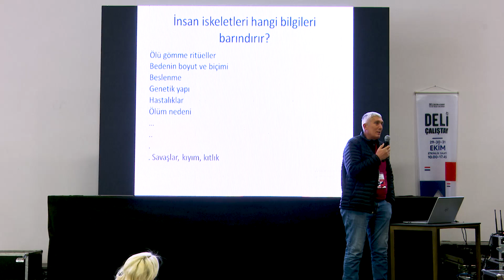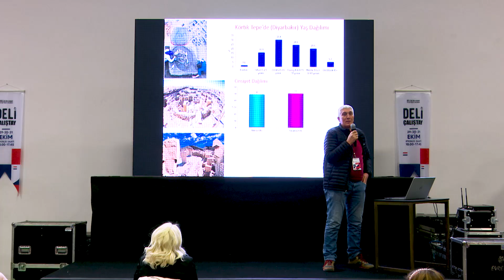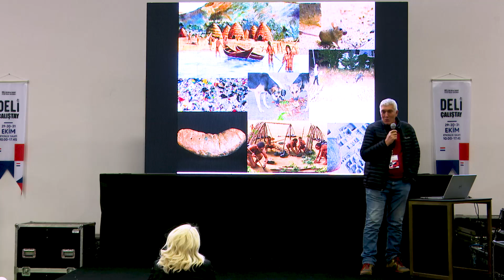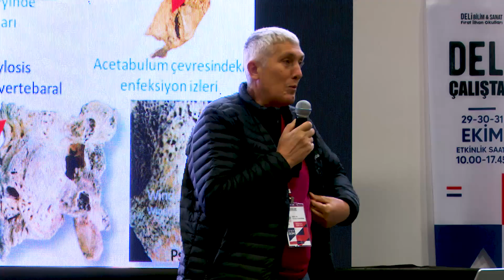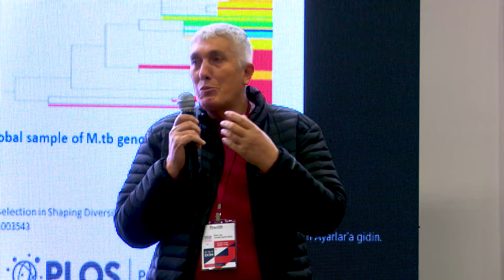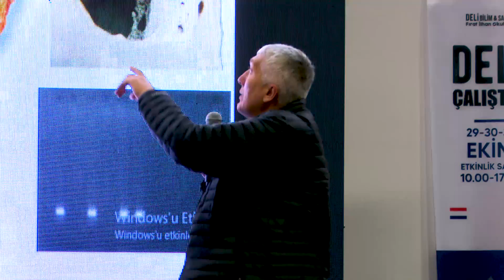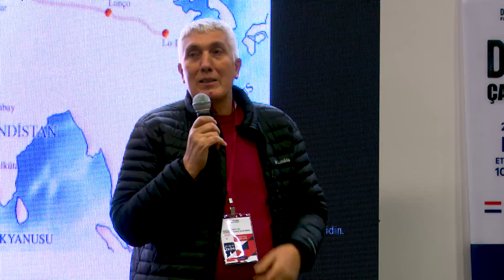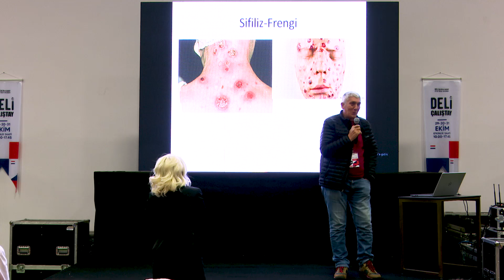Salgınlar ve Toplum Çalıştayı / Prof. Dr. Yılmaz Selim Erdal (1)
Deli Bilim Sanat
Salgınlar ve Toplum Çalıştayı 2020
Prof. Dr. Yılmaz Selim Erdal - Anadolu'da Pandemi: Eski İnsan Kalıntılarından Bir Bakış